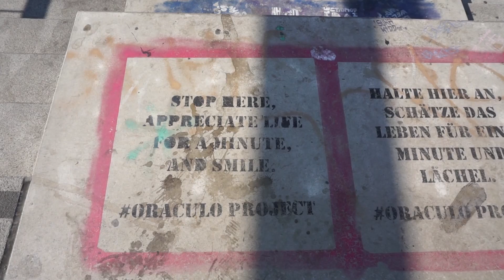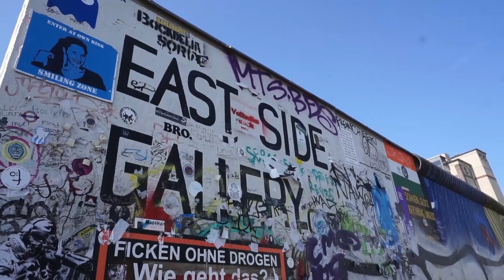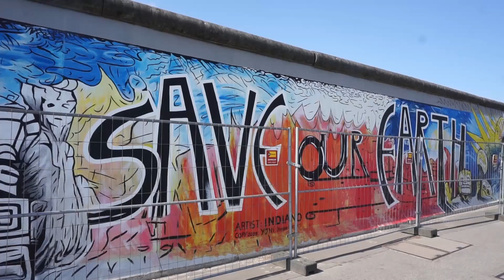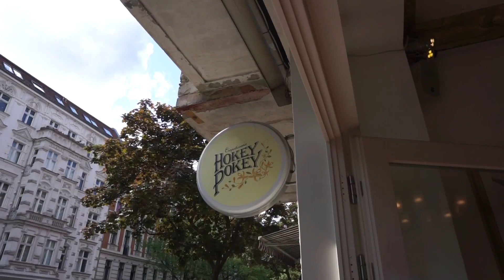Vlog 96 - East Side Gallery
I finally made it over to East Berlin where I was able to walk along side the artistic and historic remains of the Berlin Wall. This time in eastern Berlin, not western Berlin. It is incredible.